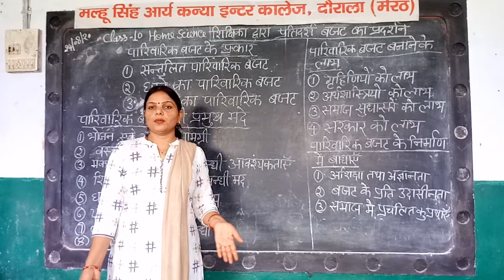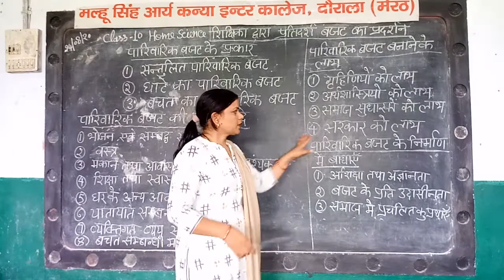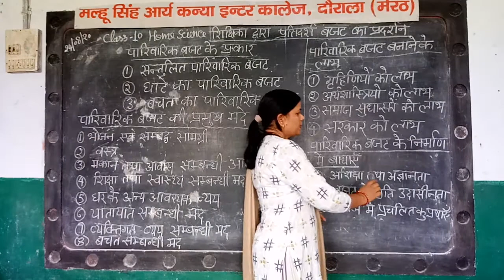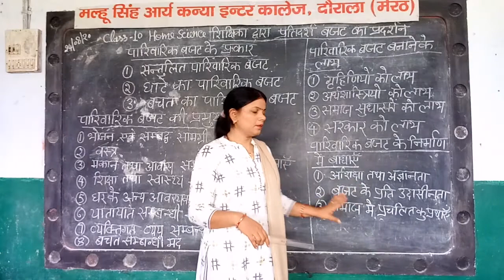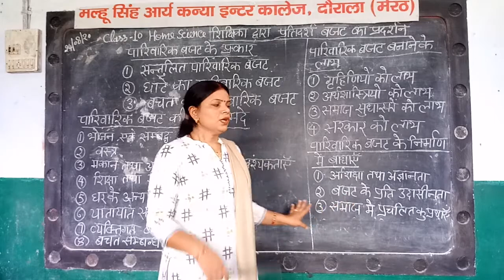Class 10 subject -Home science chapter 1 part -2 by Rabita mam